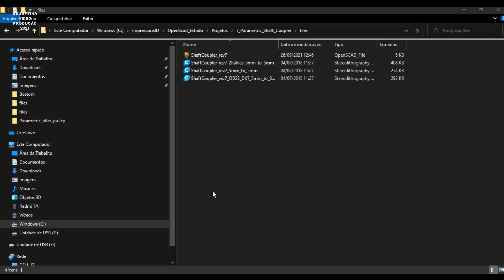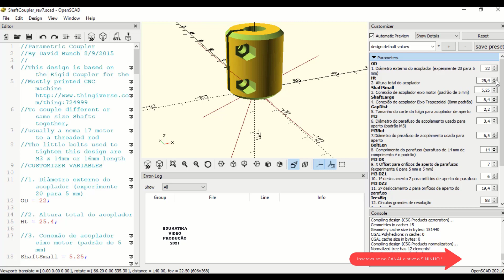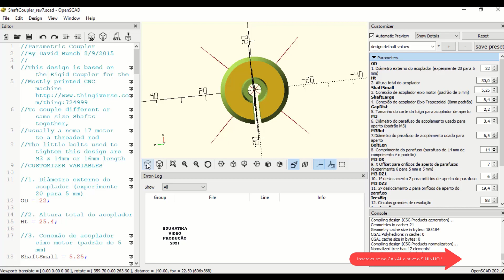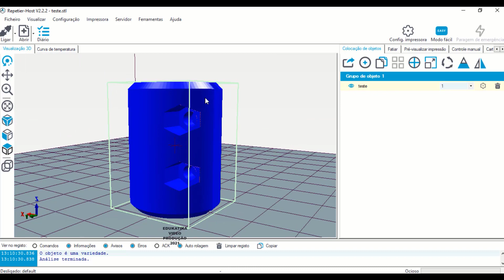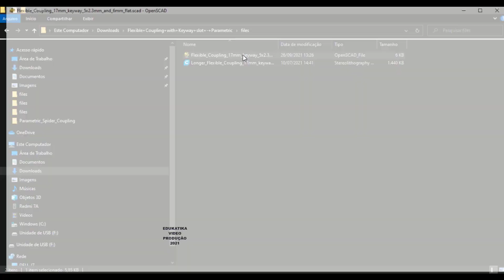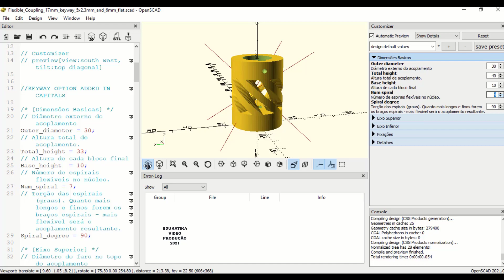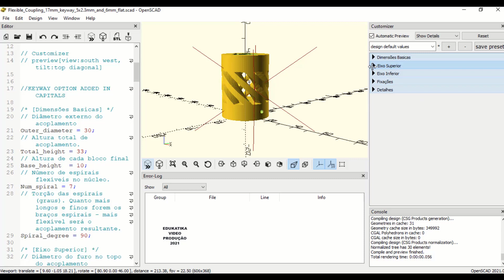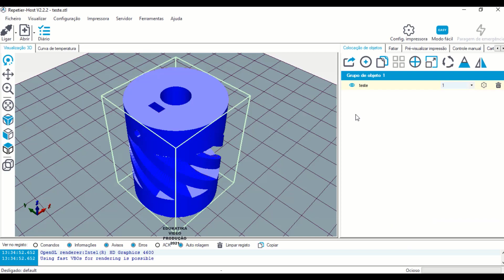Faça voce mesmo acopladores convencionais e flexiveis para motores de Passo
Dando sequencia aos vídeos sobre Modelagem 3D paramétrica neste vídeo mostramos como utilizar o OPENSCAD para modelar acopladores para motores de passo a eixos trapezoidal e ou barra roscada.
Você pode ajustar todas as variáveis que define o acoplamento como espessura das paredes, diâmetro do encaixe do eixo do motor de passo, diâmetro dos parafusos, altura do acoplador e largura. Uma infinidade de opções para você resolver seus problemas com acoplamentos de eixo de motores de passo a eixos metálicos roscados ou trapezoidal.